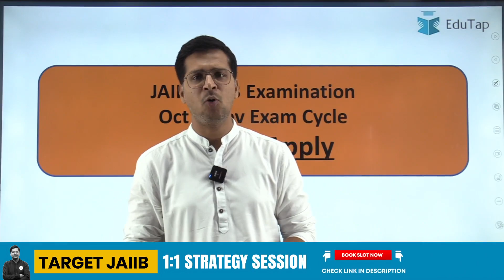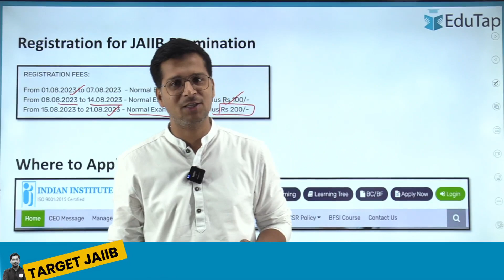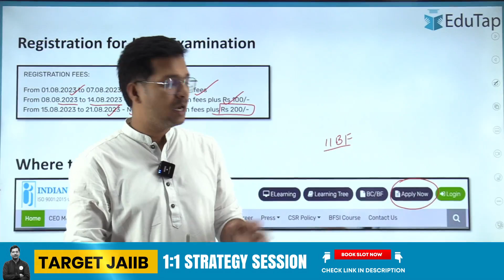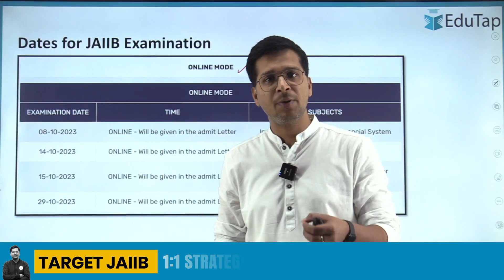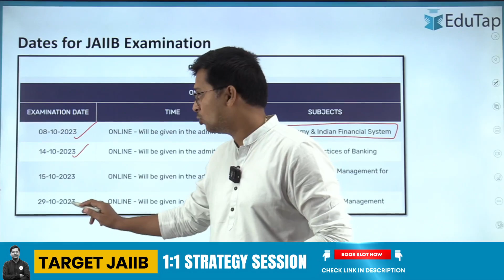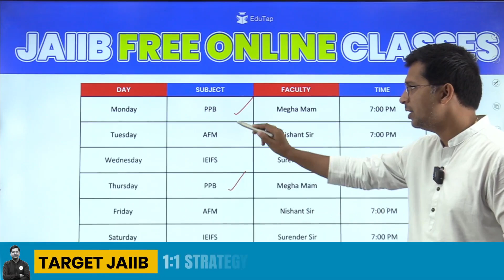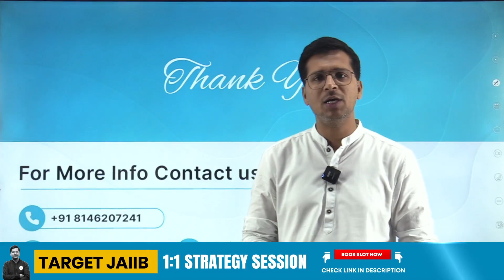JAIIB 2023 Exam Dates | JAIIB October 2023 Exam Preparation | How To Apply for JAIIB Online? EduTap